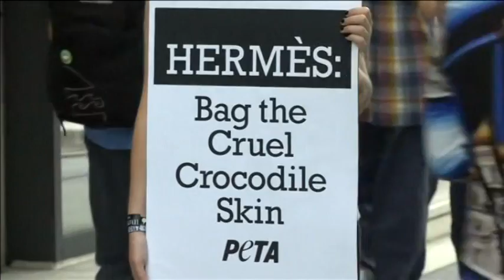4106 SB-PROTEST-HERMES BAGS FASHION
4106 SB-PROTEST-HERMES BAGS FASHION